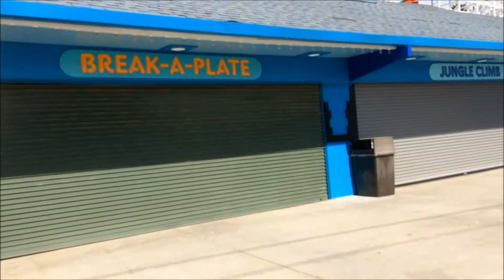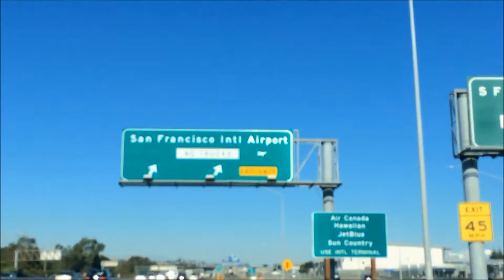Vlog 6: Fall Break With My Auntie From Mexico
Hello My Ninjas!
Here is a whole week of fun for you. I had a great time on this break since I went to many places and shopped a ton. I also had a great time with my aunt. I was sad to say goodbye and take her to the airport, but I will see her next year! I hope u had fun following me around! Thanks for showing support for my vlogs, I'm sorry my vlogs are not consistent nor are they great, but I am glad you are watching!